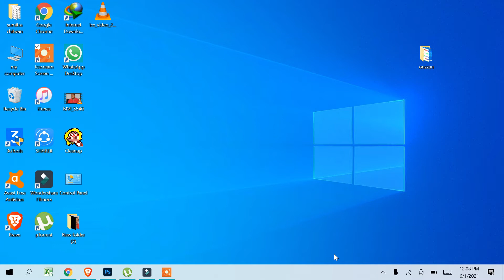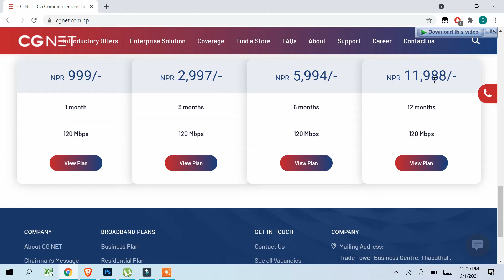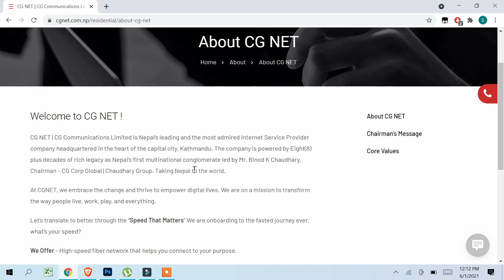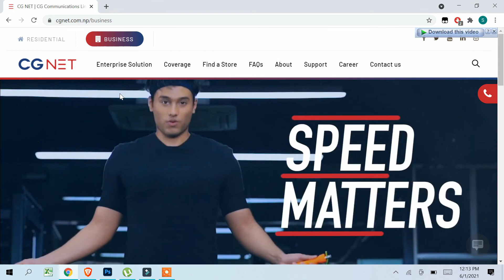Cheapest internet in Nepal Speed 120mbps only 999/-CG Telecom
CG Telecome offers that 120mbps internet only 999/- video hernuhos detail ma bujayeko chu video lai antim samaya samma herera sath dinu hola

Gear used
Cameras 📷: canon 700D
Recorder : iphone7 plus Samsung Tab A
mic: Boya M1
Location 🇺🇸

Music used
Jarico-island

MY VIDEO PLEASE ADD ON INSTAGRAM OR ANY OTHER SOCIAL
MEDIA AND I WILL REMOVE MY VIDEO.

.LIKE»SHARE»COMMENT»SUBSCR|BE.
TO MY CHANNEL FOR MORE DAILY UPDATES